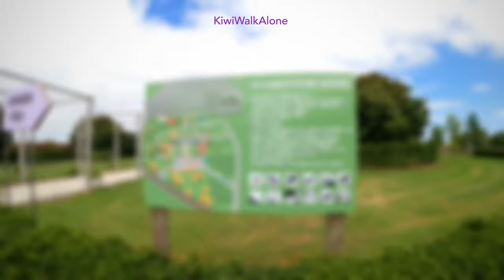Lavender Farm, Karaka New Zealand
Having a walk around Karaka's Lavender Farm.